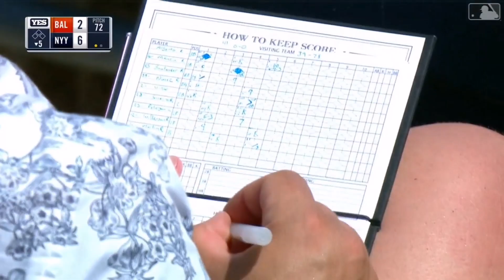Gio Urshela 2-RBI (Home run, Double) Game vs Orioles | August 12, 2019 | 2019 MLB Season